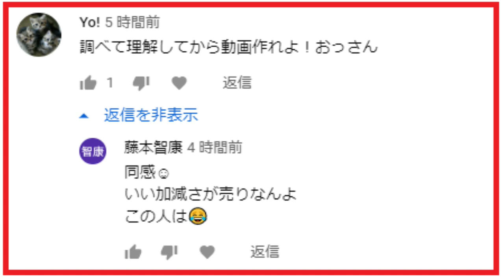【隠居TV】自分自身「同感だ！」と思うコメント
原因となった動画

「件名：速稼塾（あなたのお名前）」